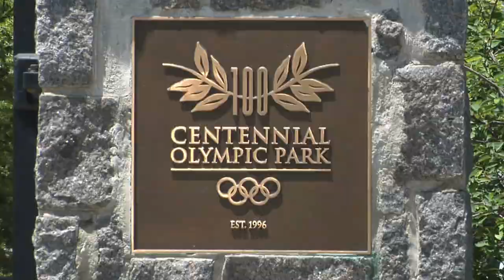HOC 2017 Event - Blue Jeans & Bluegrass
Y’all join us for some toe tapping, boot stomping, good American country fun and entertainment Saturday night from 6-9pm. Come dressed casually for an old fashioned “barn dance”, as we sit under the stars in historic, downtown Atlanta, listening to first class “Bluegrass”.

Cloggers will perform in their country style, sure to make you smile!  Bluegrass is the heart and soul of southern music and Grammy Award winning performer Ricky Skaggs with his Kentucky Thunder band will get everyone up on their feet clapping and dancing to the fiddle and mandolin!

Food trucks and beverage carts will be stationed at strategic locations throughout to take care of any hunger or thirst.  Purchase tickets early, as we anticipate Atlanta’s Olympic Centennial Park will be packed with Rotarians looking to experience some “Grand Ole’ Opry” fun!

This ‘kick off” event is the place to be Saturday night as we offer up “just a taste” of great things to follow for the 2017 Rotary International Convention held at the Georgia World Congress Center, at the heart of Atlanta’s entertainment and attraction district.